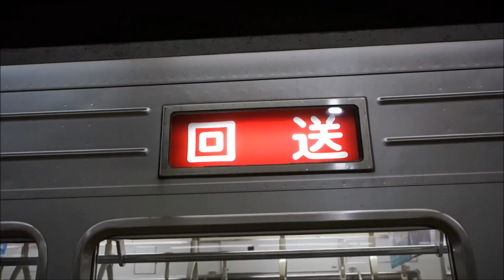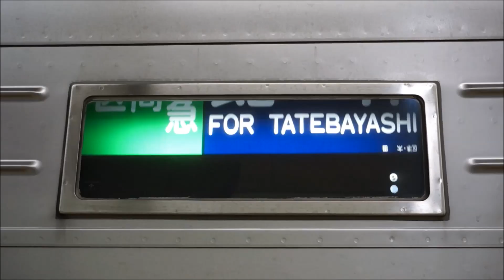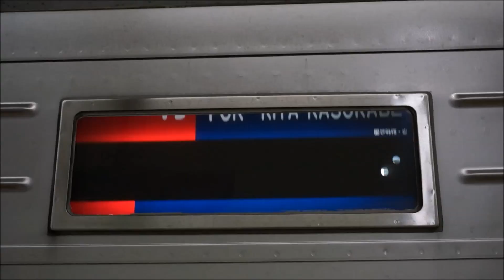長～い方向幕回し 東武10050系 北千住始発 普通浅草行。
回送→【普通】浅草までの長い方向幕回しです。